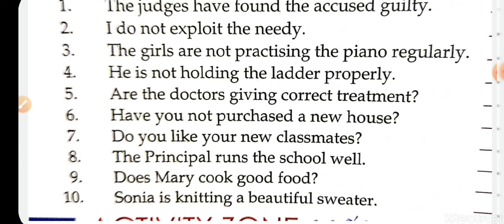Grammar, Class –7th